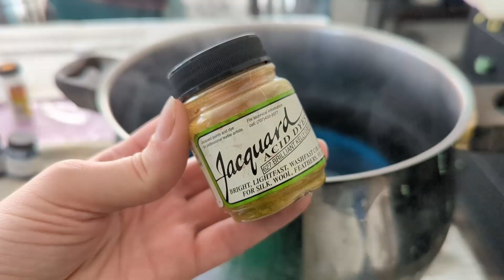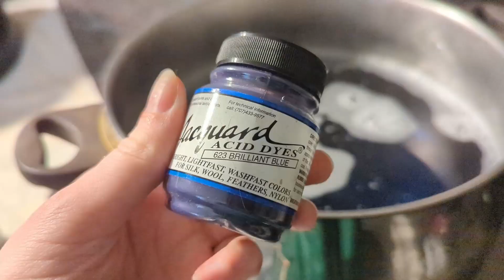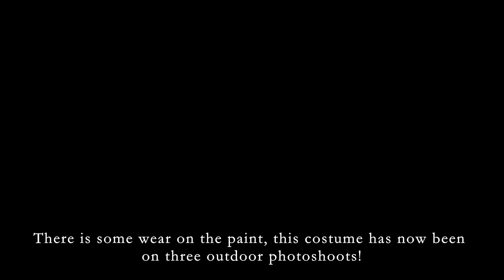Sleeves for Shenhe! Silk dyeing, painting and leather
This time I'm making the attachable sleeves for my Shenhe cosplay. Lets do leatherwork, sewing, dyeing and painting.

Cosplay: Shenhe from Genshin Impact